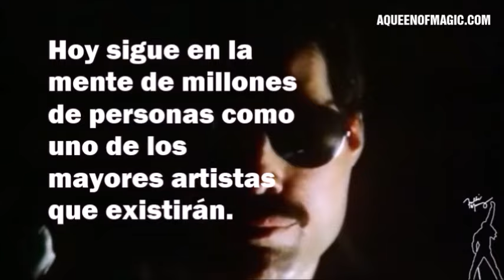Freddie Mercury - Su leyenda vivirá por siempre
Datos biográficos de Farrokh Bulsara. A Queen Of Magic